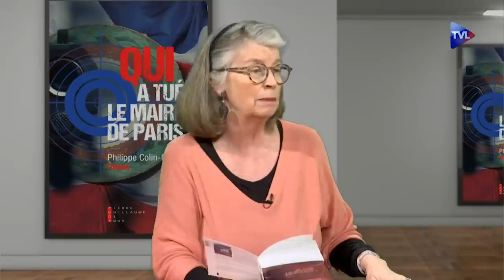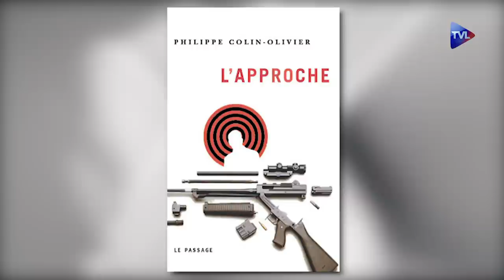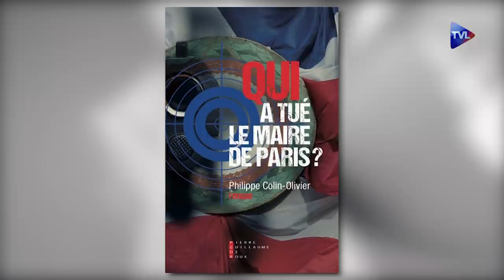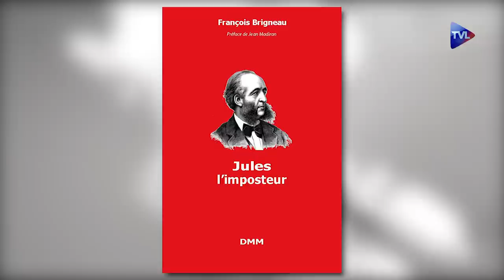"Qui a tué le maire de Paris ?" - Perles de Culture n°244 - TVL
L’équipe cinéma évoque “Le cas Richard Jewell”, “Garabandal”, “Et si c’était votre fille ?” et “Lettre à Franco”. Anne Brassié reçoit ensuite Philippe Colin-Olivier pour son roman “Qui a tué le maire de Paris ?” publié chez Pierre-Guillaume de Roux puis l’abbé Paul Aulagnier qui vient d’acquérir le couvent Saint Paul près de Périgueux pour en faire une maison de retraite spirituelle.